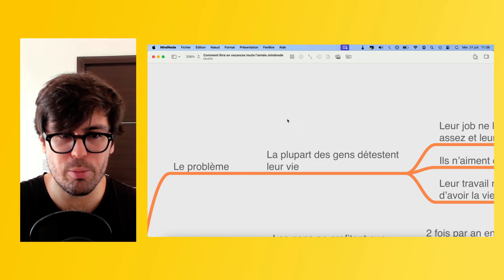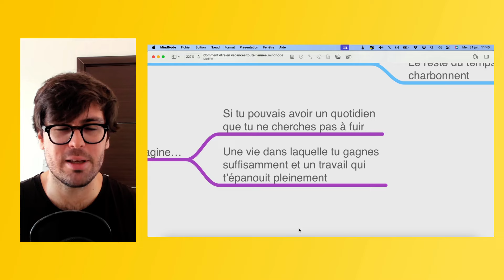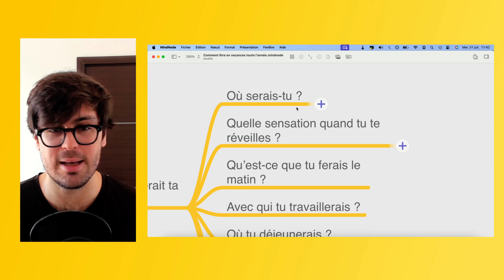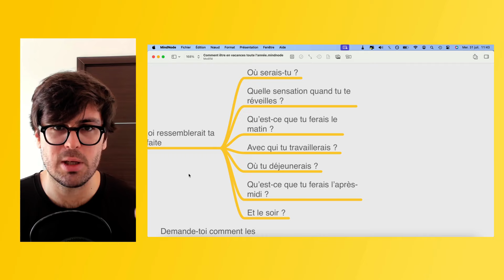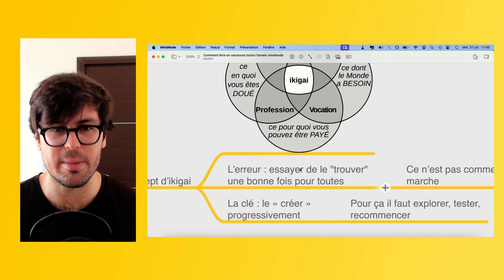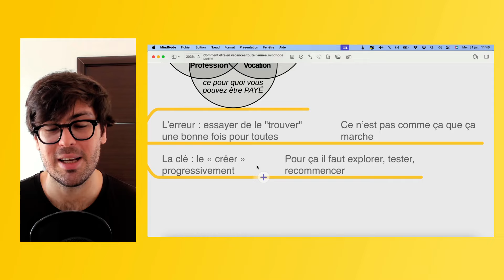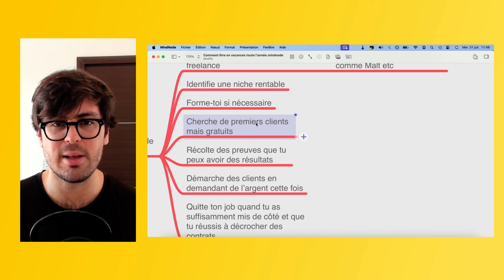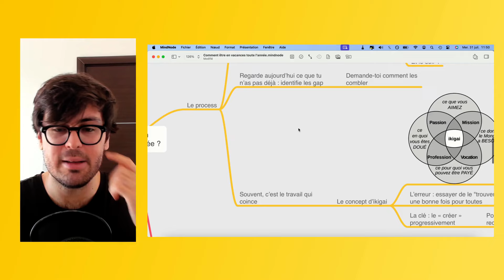Comment être en vacances toute l'année ?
🔥 Développe ton business en 5 mins par jour en t'inscrivant à mes emails secrets

👉 Essaye gratuitement iann, mon logiciel pour générer plus de clients sur LinkedIn avec l'IA